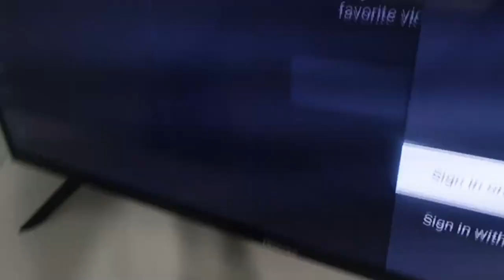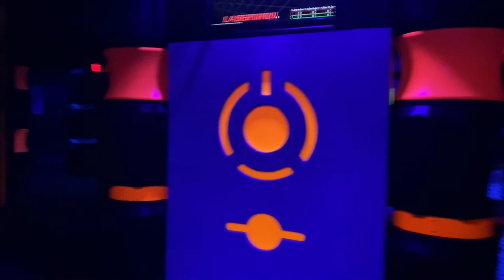SUMMER BREAK 2k22 VLOG: Houston County, GA ( rigsby ent, longhorn, road trip + cousin birthday